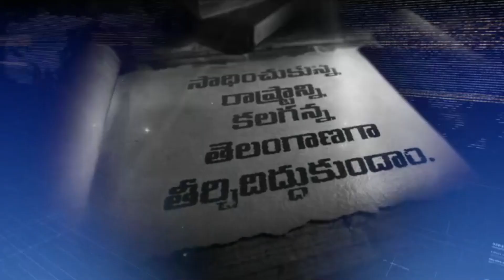Revanth Reddy Takes Charge As New Telangana CM In Secretariat CM Chamber | Qubetv News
Revanth Reddy Takes Charge As New Telangana CM In Secretariat CM Chamber